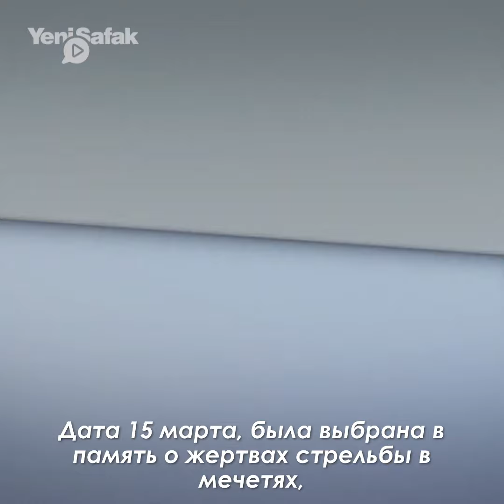15 марта - Международный день борьбы с исламофобией.